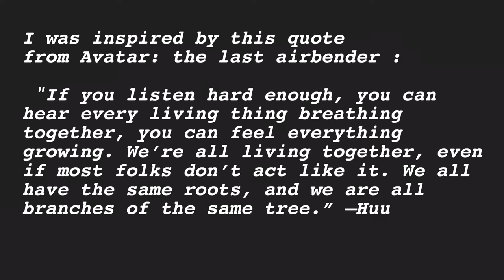Painting Outside ~ Time Lapse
open me

hi everyone!! the weather was super nice, so I decided to paint outside. this was the result - it took me about 2 hours to paint. I hope you enjoy this short video, I'm hoping to make more videos in the future, so please subscribe so you don't miss them :) if you liked this video, or the painting, please give this video a thumbs up and you can follow me on social media for updates on my personal life, here

I can do a tattoos video, a piercings video, a what's on my iPhone video, a room tour, ranting videos, story time videos, just let me know what you'd like to see!!!